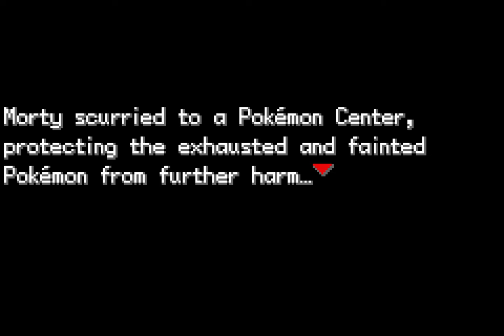Pokemon Clovers 43 - no commentary playthrough